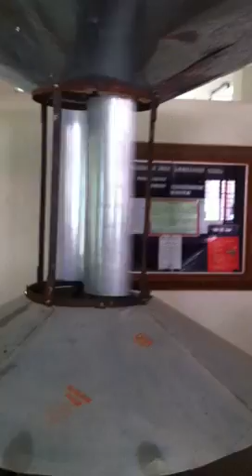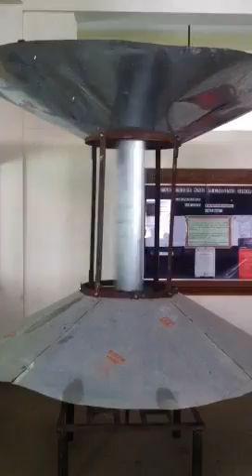Savonious Wind Rotor by Anumakonda Jagadeesh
Savonius wind turbines are a type of vertical-axis wind turbine (VAWT), used for converting the force of the wind into torque on a rotating shaft The turbine

consists of a number of aerofoils, usually—but not always—vertically mounted on a rotating shaft or framework, either ground stationed or tethered in airborne systems.

 Origin

The Savonius wind turbine was invented by the Finnish engineer Sigurd Johannes Savonius in 1922. However, Europeans had been experimenting with curved blades on vertical wind turbines for many decades before this. The earliest mention is by the Italian Bishop of Czanad, who was also an engineer.

He wrote in his 1616 book Machinae novae about several vertical axis wind turbines with curved or V-shaped blades. None of his or any other earlier examples reached the state of development made by Savonius. In his Finnish biography there is mention of his intention to develop a turbine-type similar to the Flettner-type, but autorotationary. He experimented with his rotor on small rowing vessels on lakes in his country. There are no results of his
particular investigation known, but Magnus-Effect is confirmed by König.

Origin of Wind Concentrator:

When we stand on a hill or on a dam, we experience high winds. Why? One is due to the height and another due to the slope. Taking a clue from nature, we conducted number of wind tunnel tests on models simulating dams (Escarpment) and measured the wind speeds at different heights with the model and with out the model. It has been found a 30 degrees slope increases the wind speed by a factor of 1.5 times at half the height of the top of the model. Since power is cube of velocity, power gain is 1.5 cubed = 3.34 This principle has been incorporated in the design of the concentrator (30) degrees over and below the rotor) The generator is the automobile generator with change of windings to reduce RPM.

This Wind rotor can be used for battery charging and will be a boon in rural areas with even moderate wind speeds as roof mounted device. It can be mounted on a big oil drum with pebbles out in the bottom of the drum to give stability.

From:

Dr.A.Jagadeesh
Wind Energy Expert

2/210, First Floor
Nawabpet
NELLORE- 524 002
Andhra Pradesh
INDIA